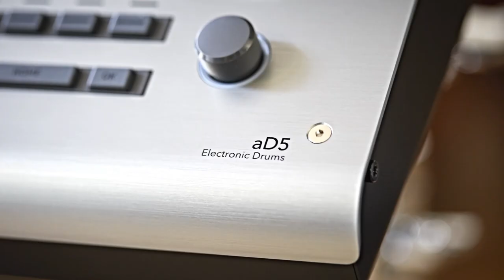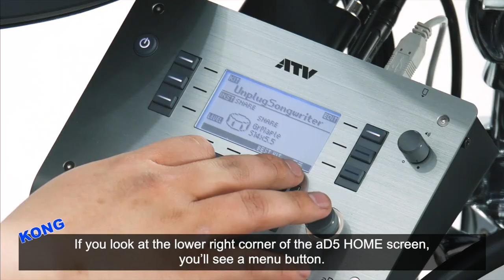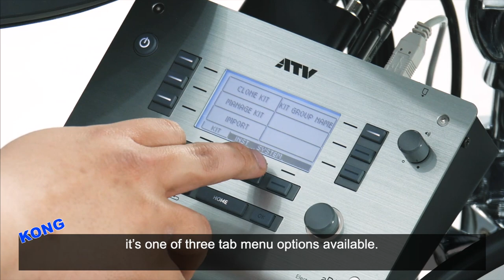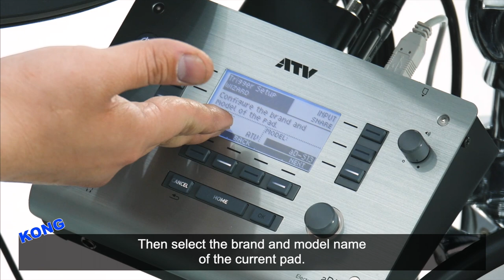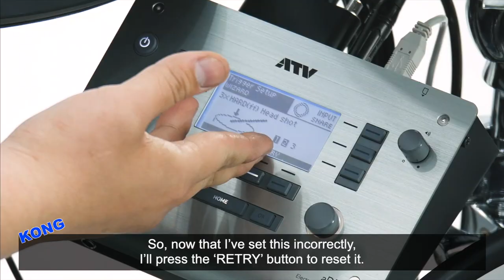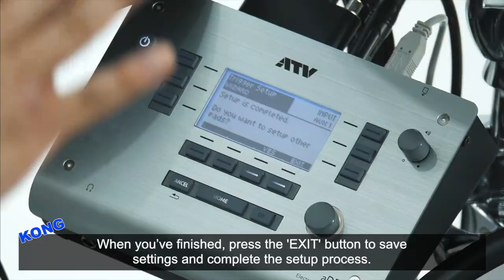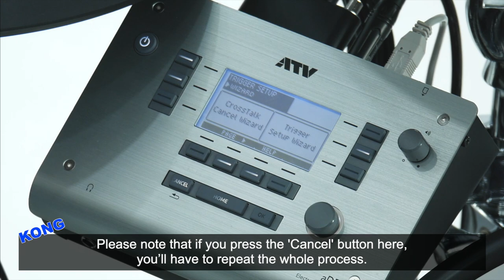[ENG SUB] 4. Individual Triggering